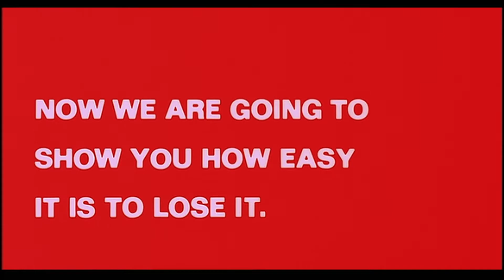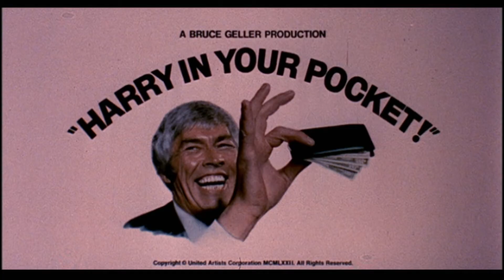Harry in Your Pocket (1973) ORIGINAL TRAILER [HD 1080p]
Directed by Bruce Geller. With James Coburn, Michael Sarrazin and Trish Van Devere.
Harry in Your Pocket Blu-ray
Harry in Your Pocket Streaming

AKA:
Harry Dedos Largos
Harry mit den langen Fingern
Harry Never Holds
Harry o Vigarista
Harry în buzunarul tău
Harry, O Mão Leve
Il professionista
Kogane no yubi
Näkymätön käsi
O gentleman portofolas
Pas op voor zakkenrollers
Sno på, Harry!
Zsebmetsző Harry
Гарри-карманник